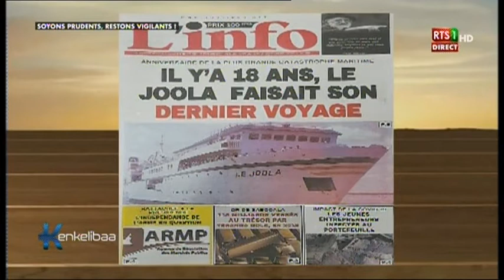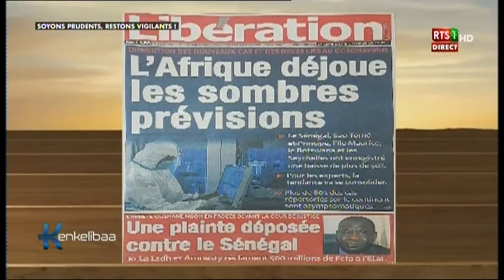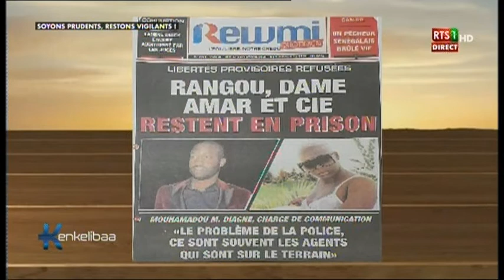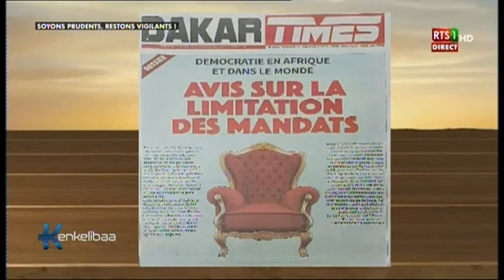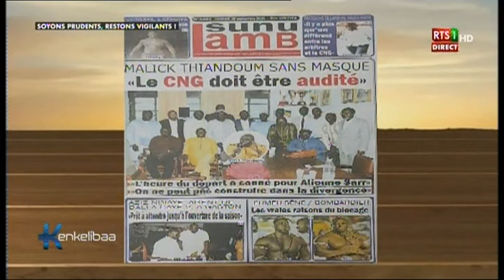Revue de presse de la RTS du 25 sept 2020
Sur le plateau de Kinkélibaa de la RTS, c’est Sarah Louyah sur le plateau qui commence la revue de presse de vendredi 25 septembre 2020 par le 18ème anniversaire de la catastrophe maritime du bateau « le Joola » qui n’est pas toujours renfloué. Il y a le coronavirus et les prévisions sur l’Afrique qui ont fausses et le débat sur la limitation des mandats qui font aussi l’actu…